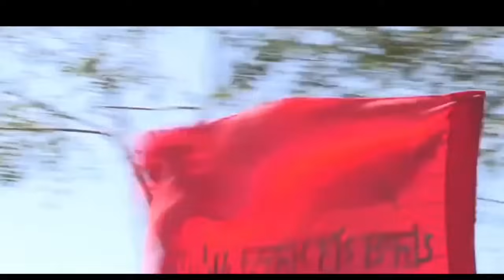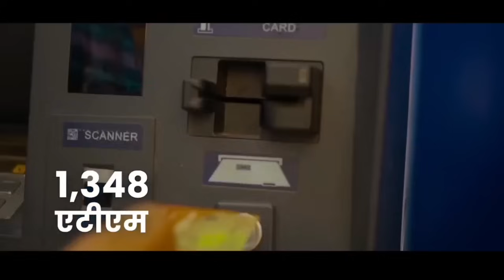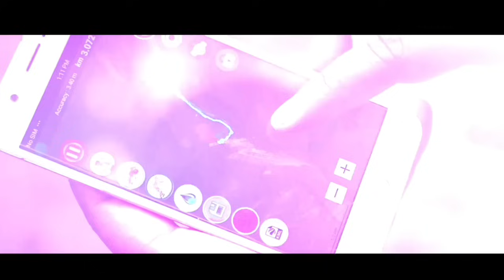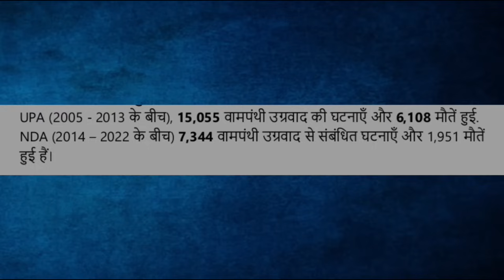उग्रवाद और नक्सलवाद इलाकों में दौरा मोदी और अमित शाह का विकाश! Lok Sabha Election 2024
उग्रवाद और नक्सलवाद इलाकों में दौरा मोदी और अमित शाह का विकाशउग्रवाद और नक्सलवाद इलाकों में दौरा मोदी और अमित शाह का विकाश! Lok Sabha Election 2024#ravi_bhatt